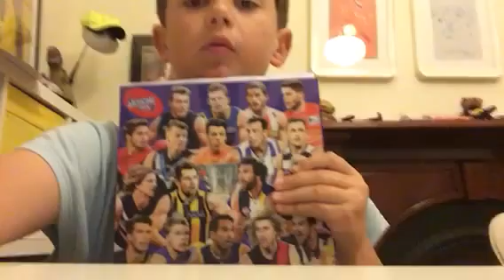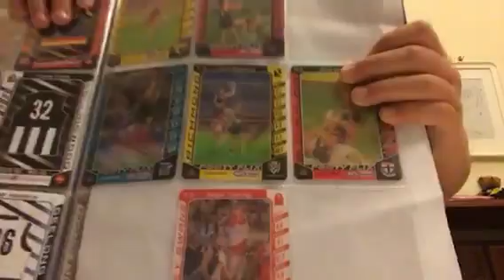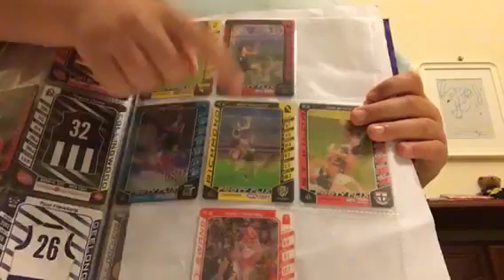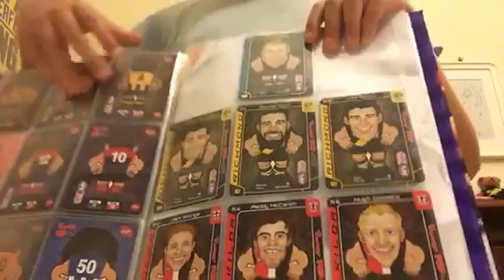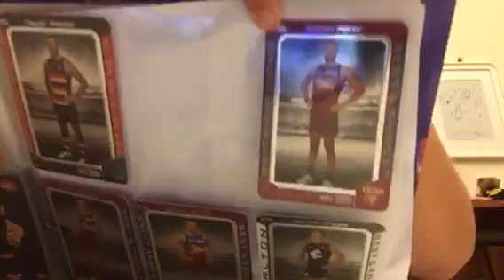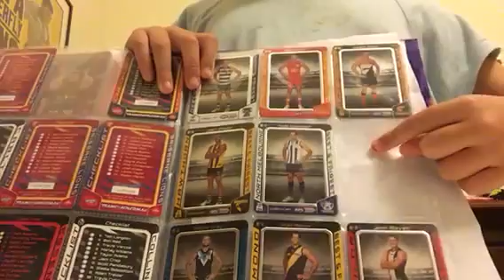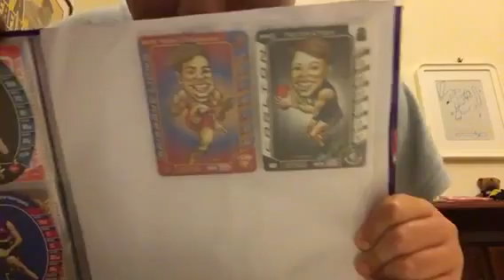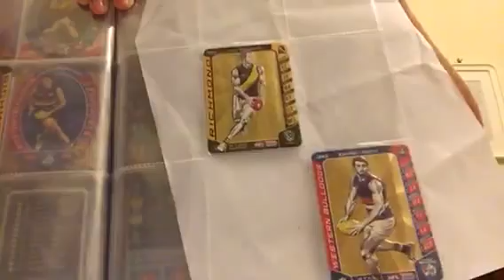6 wildcards!! Teamcoach 2016 special card album